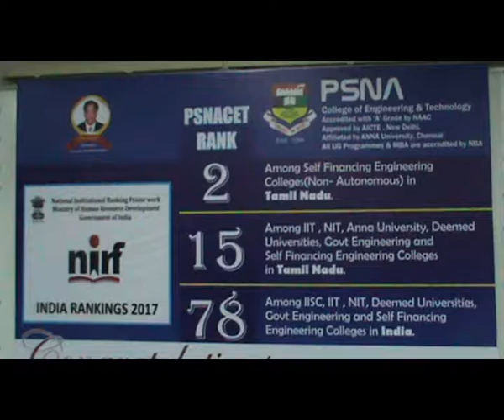திண்டுக்கல் பி.எஸ்எ.ன்ஏ. கல்லூரி தேசிய தர வரிசைப் பட்டியலில் தமிழக அளவில் இரண்டாமிடம் பிடித்து சாதனை